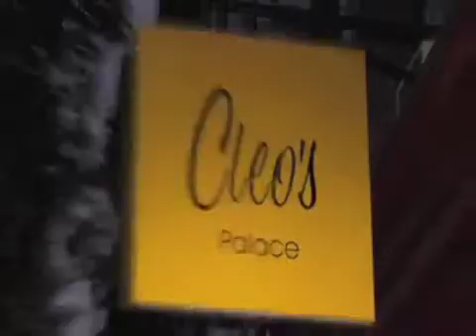Cleo's Palace Open mic Poetry sessions "WHY" by KEVIN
Open Mic poetry Sessions @ cleo's Palace
Poet - KEVIN ask the Question WHY to the most high.
Sessions every second saturday 7pm 444 Atlantic Avenue downtown Brooklyn